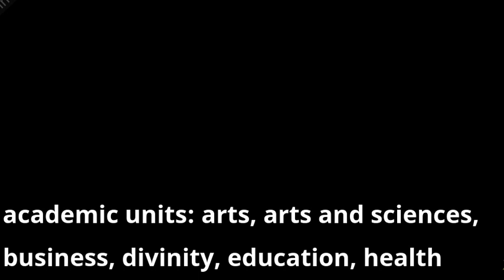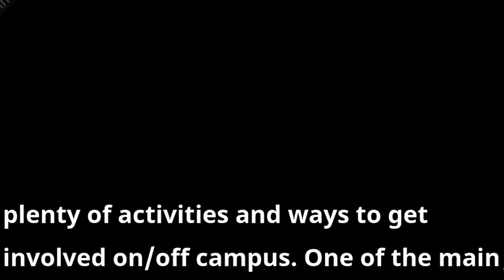Do Not Go To [Samford University] Before You Watch this video|[Samford University] Review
Samford University reviews

Find your strength and purpose at Alabama's #1 university in rankings by Forbes Inc. and The Wall Street Journal/Times Higher Education.

Founded in 1841, Samford is the 87th-oldest institution of higher learning in the United States. U.S. News & World Report ranks Samford 3rd among regional universities in the South.

Samford enrolls 5,509 students from 45 states and 30 countries in its 10 academic units: arts, arts and sciences, business, divinity, education, health professions, law, nursing, pharmacy, and public health.

Samford is an incedible school! Here you will find professors who actually care and small class sizes that provide engaging academic opportunities. The student body size is small, but that makes it easier to feel at home sooner. Even though the school is small, there are still plenty of opportunities as one would have at a larger university. The on campus dining is not necessarily great, but that’s probably the only drawback of Samford University. There are plenty of student engagement opportunities, and the education is well known to be superb!

Samford is amazing, the campus is great and surrounding community makes it even better. The academics can be challenging but for the most part professors are there to help you succeed and bend their schedules for students. There are plenty of activities and ways to get involved on/off campus. One of the main things that could improve is the housing, most of it is old and very expensive. It is still nice though and cleaned regularly. Overall for me, Samford is 10/10!

I am a freshman at Samford University and my 1st semester was great! They have great academics and the teachers and staff really challenge you as a student. There are many ways for you to be apart of something or find your group. One thing I really like is how it is a small school but has qualities of a big school. Including sports, sororities, shuttles, and a newly renovated university enter with restaurants like chick-fil-a and moes. The are of Birmingham is really nice to explore and eat. Diversity on campus has improved over the years and I feel this because most people don't know about the school.